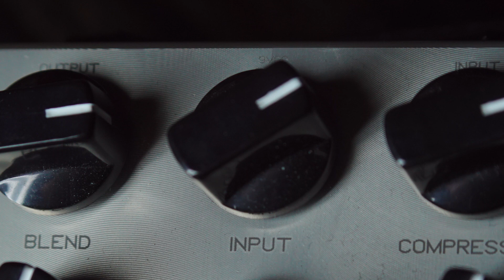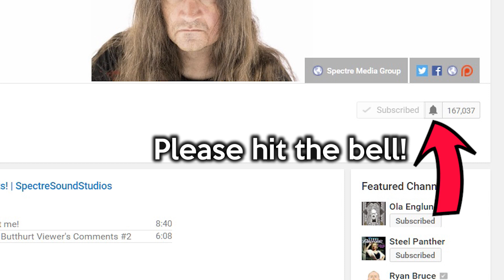Bass Compression Excellence - Darkglass Super Symmetry | SpectreSoundStudios DEMO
Get the Super Symmetry Compressor Pedal HERE!

In today’s episode on Spectre Sound Studios I’ll be discussing the Darkglass Super Symmetry Pedal! Check below for the gear I discussed in today’s episode.

A few of the products I discussed today in my video:
Darkglass Super Symmetry
Darkglass B7K Ultra

About Spectre Sound Studios:
I'm Glenn Fricker, engineer here at Spectre Sound Studios. I love making records, and after doing it for sixteen years, I want to pass on what I've learned. On my channel you can find tutorials on how to record guitar, bass, real drums and vocals. There's reviews and demos of tube amps, amp sims, drums, mics, preamps, outboard gear, and plugin effects. Everything you've wanted to learn about recording Hard Rock & Heavy Metal can be found right here on this channel!